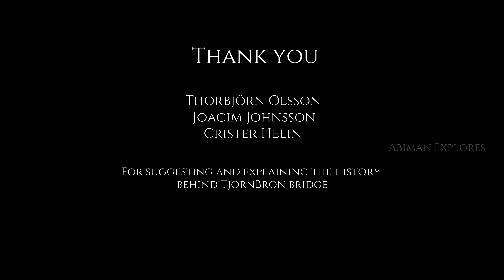Collapsed bridge rebuilt, Tjörnbron, Sweden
Tjörn is an island
Tjörnbron is connecting Tjörn and main land Sweden
It is in operations from 1981

0:00 Channel Intro
0:07 Header
0:12 Drive to Bridge
1:00 On the Bridge
2:22 Explore by walk